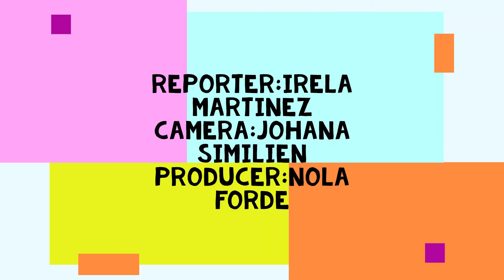KMS Teacher of the Year: Mr. Bryan Zelski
Reporter: Irela R.
Camera: Johana S.
Editor: Irela R.